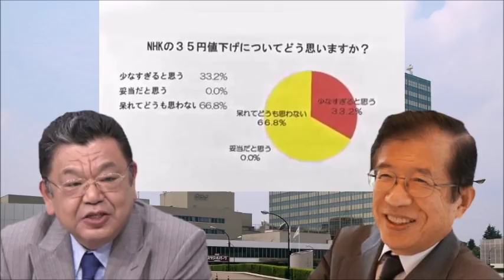呆れるNHKの恥ずかしい受信料月35円値下げ！国民の我慢を逆手に取るNHK経営陣！買い替える必要のない中継車を買い替える無駄遣い！【武田邦彦×須田慎一郎×居島一平】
NHKが受信料について、2020年10月から地上契約で月額35円、衛星契約で60円値下げすると発表した事に、ネット上では少ない値下げ額について呆れの声が多数である事に関する「武田邦彦」氏、「須田慎一郎」氏、「居島一平」氏の談義。

ソース：真相深入り！虎ノ門ニュース(2018年11月30日）
　　　　居島一平（漫才お笑いコンビ）
　　　　武田邦彦（中部大学総合工学研究所特任教授）
　　　　須田慎一郎（ジャーナリスト）